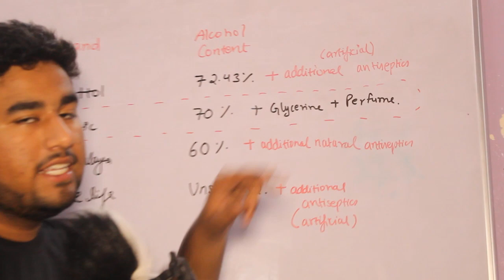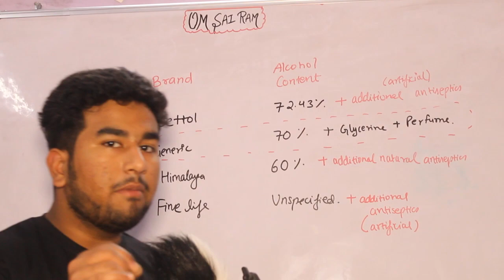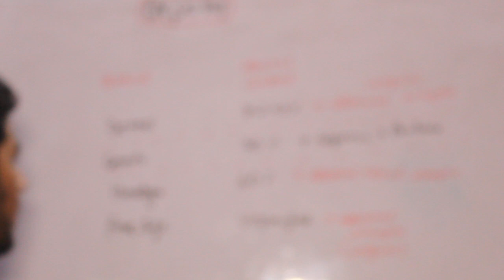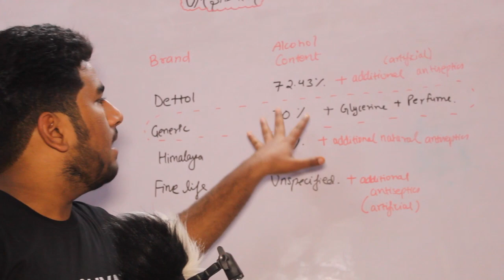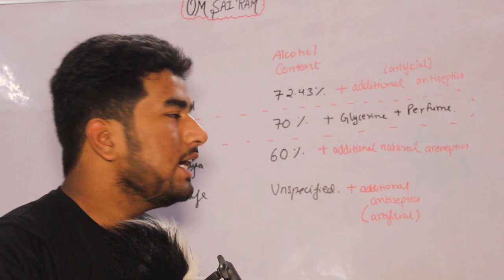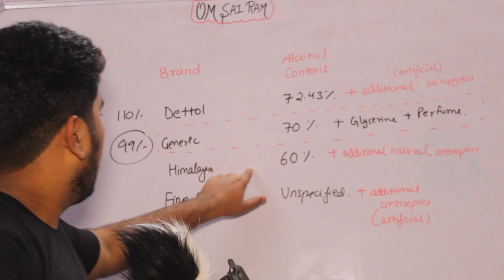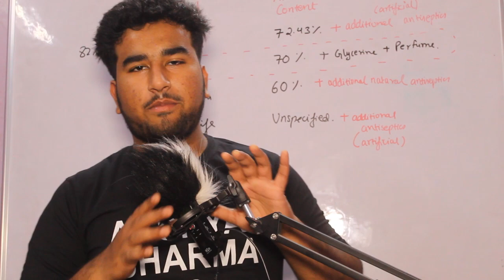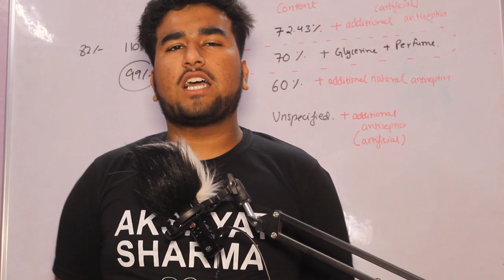कोनसा बेहतर है SANITISER ! Dettol V/s Himalaya V/s Generic V/s Fine life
Get to know which sanitiser in the market is best to buy...what Additional antiseptic agents are presents and WHICH Brand Offers the Best deal!